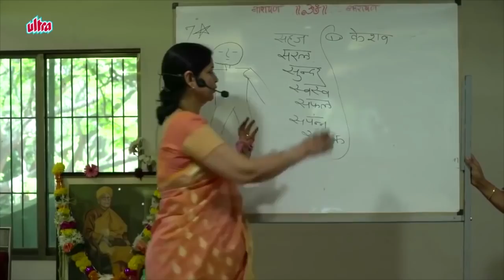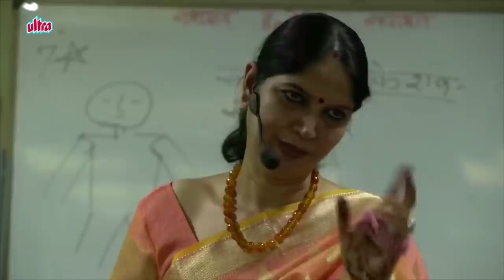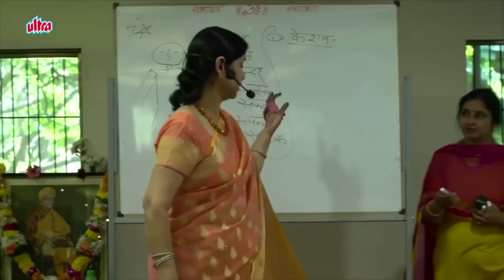कैसे साधारण जीवन से असाधारण जीवन जिए - Narayan Reiki | Motivational Speech by Raj Didi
नारायण नारायण।